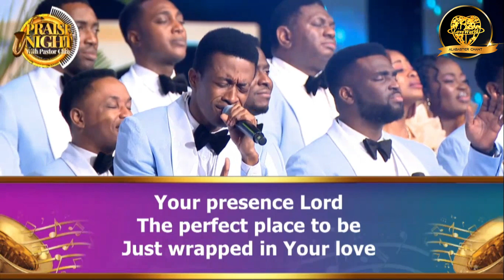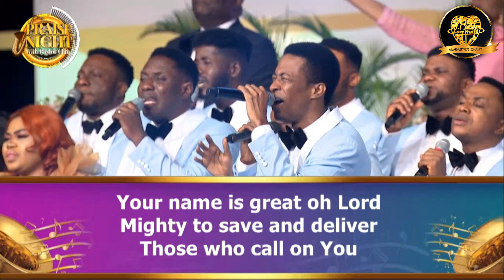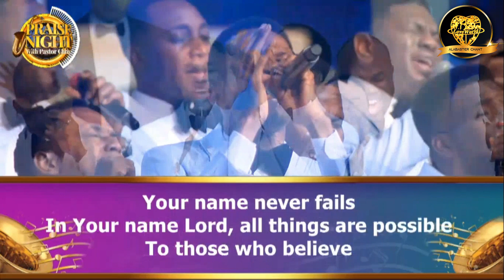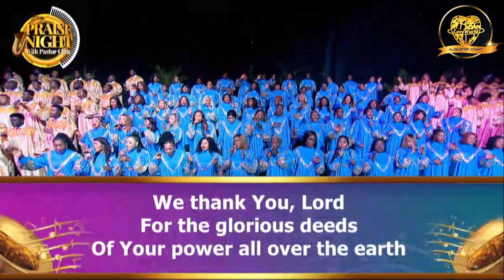🎼 More Than Life To Me - Loveworld Singers & Pst Saki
🎶Song: More Than Life To Me
🎤Artist: Loveworld Singers featuring Pst Saki